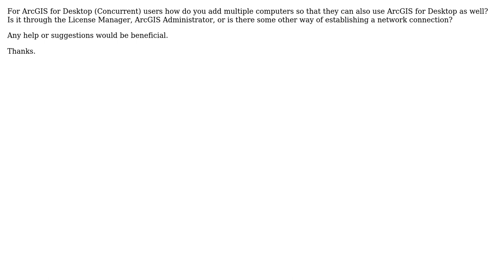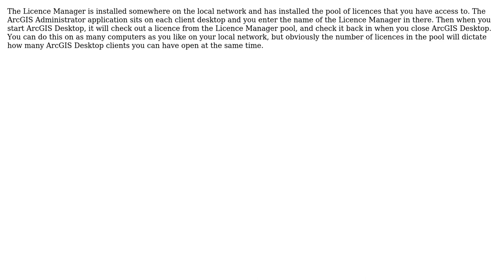GIS: ArcGIS for Desktop Concurrent Use (2 Solutions!!)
GIS: ArcGIS for Desktop Concurrent Use

With thanks & praise to God, and with thanks to the many people who have made this project possible! | Content (except music & images) licensed under CC BY-SA | Music | Images & others | With thanks to user KiloGeo user Jordan user csny490 and the Stack Exchange Network Trademarks are property of their respective owners. You are responsible for your own actions.